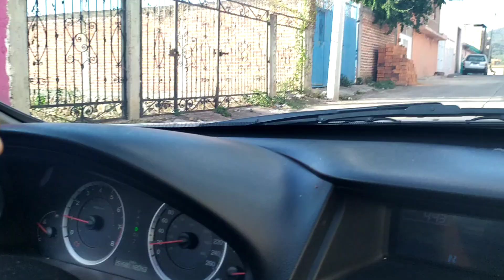Así se ven las parcelas en Las Zarquillas, Cotidiano399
Un recorrido por el tramo carretero desf la entrada hasta la Comunidad donde se muestra el estado que muetran las parcelas ya casi para cosecharse.